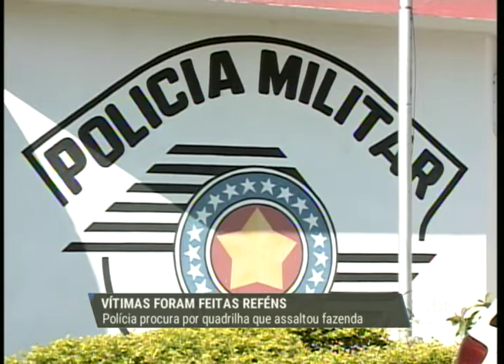Continuam as buscas pelos cinco bandidos que assaltaram uma fazenda em Guararapes